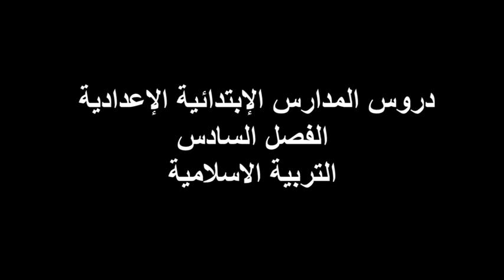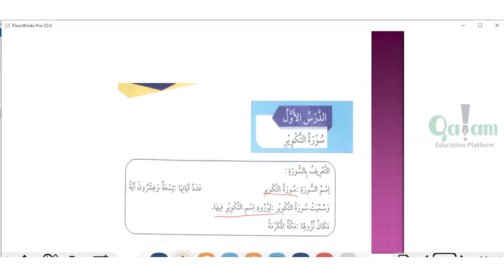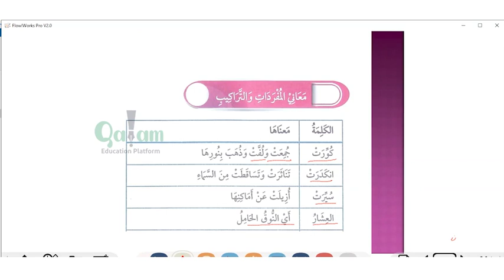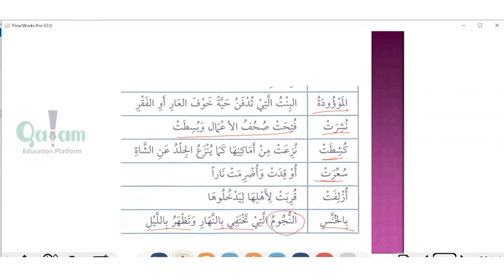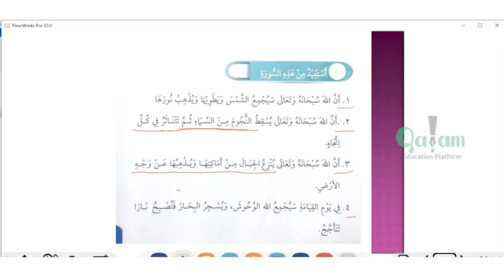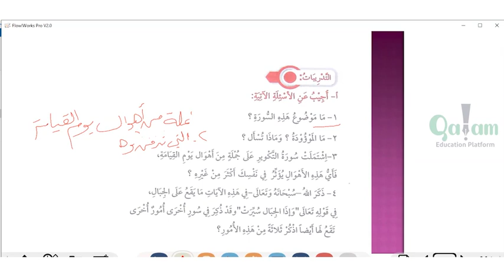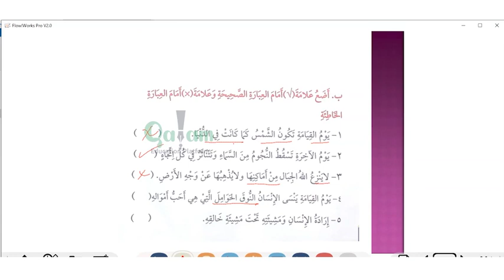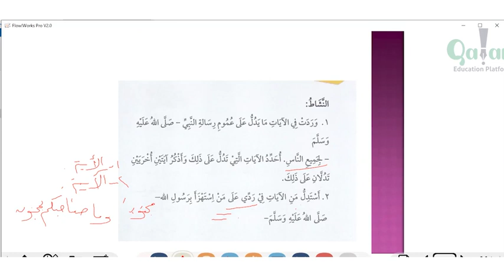Tarbiya G6 - TARBIA G6 CH1 LESSON 1 سورة التكوير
Tarbiya G6 - TARBIA G6 CH1 LESSON 1 سورة التكوير - app-ka qalam kala soo dag mareegtan:- Play store App store